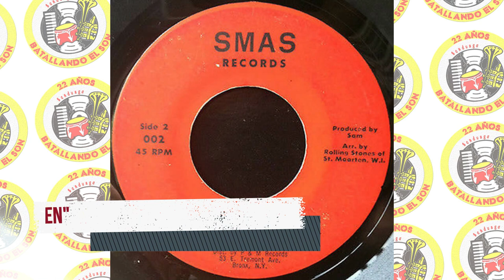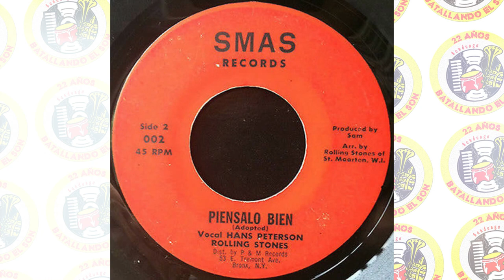Rolling Stones of St. Marteen - Piénsalo Bien / SANDUNGA!